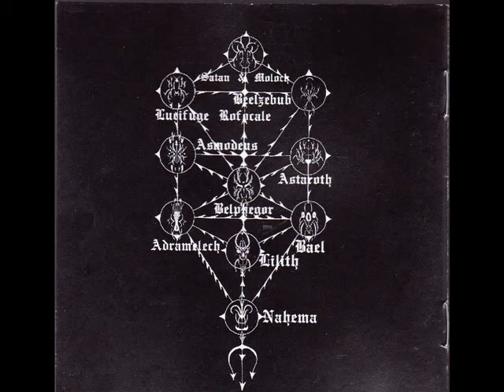+++BLACK FUNERAL+++The One Adorned In Fire - Geburah (Asmodeus) .wmv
black funeral ''The One Adorned In Fire'' Geburah (Asmodeus) Golab Mars